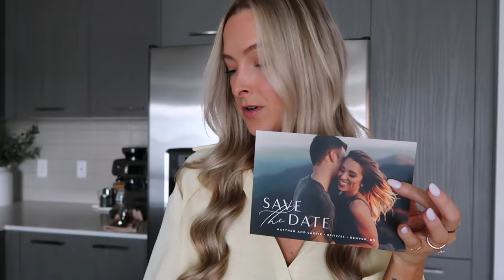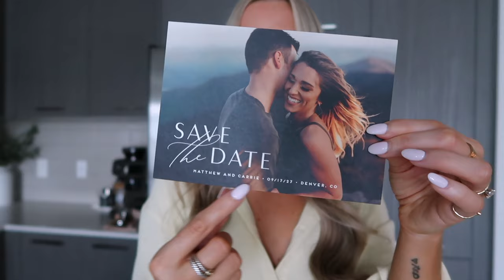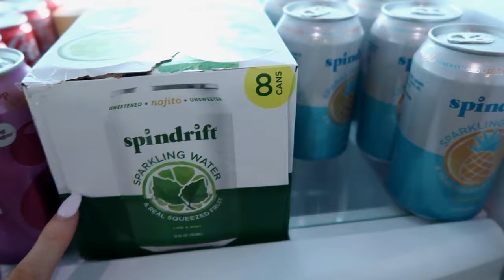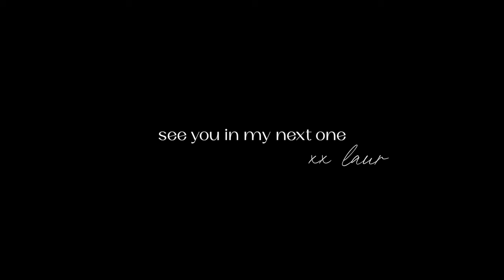VLOG:Can't believe it's missing(story time), wedding updates, summer at home coffee recipe +lake day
ITEMS MENTIONED:
Yellow Set
Coffee Cup
White Button Up
Bikini Top (color sold out)
Bikini Bottoms (color sold out)
Cowgirl Hat
Smilar Striped Bottoms:

Bridesmaid Proposal Box:
Bridesmaid Card
Maid of Honor Card
Shot Glass
Lip Balm